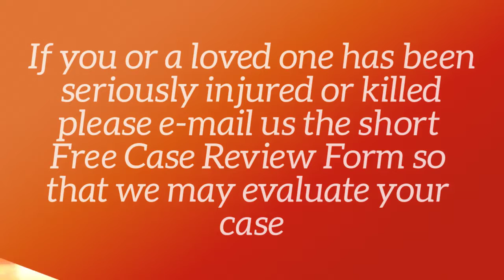Houston Car Accident Attorney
For over 25 years attorney Cliff Roberts has dedicated his law practice to recovering money damages as compensation for those who are wrongfully injured or killed.